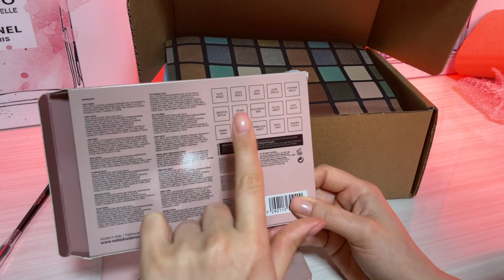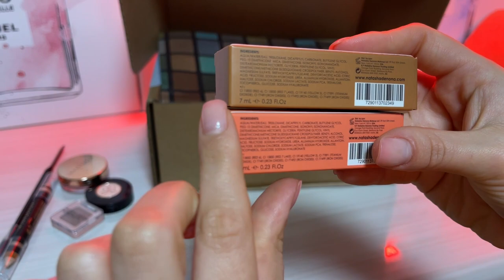Обзор косметики 💄/ Beautylish:Распаковка 📦 /Natasha Denona & Anastasia Beverly Hills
Если вы хотите получить интересный обзор косметики, тогда переходите на мой канал и я вам покажу обзор посылки с косметикой , с сайта Beautylish. В этом видео мы рассмотрим все основные и популярные бьюти продукты с сайта бьютилиш от брендов , Наташа Дненона и Анастасия Беверли Хиллз.

В этом видео будет распаковка посылки с косметикой от сайта бьютилиш (beautylish), вся косметика куплена лично мной. В этом видео мы будем свами обозревать тени от Наташа Денона (Natasha denona retro palette)  Puff Paint  liquid blush serum , Анастасия Беверли Хиллз воск для бровей , тени для бровей , карандаш хайлайтер консилер. Anastasia Beverly Hills Brow Freeze , Brow Powder Duo , highlighting duo pencil .

Если вы ищете новые продукты, чтобы попробовать, или просто хотите посмотреть, что может предложить Beautylish, это видео для вас. Я дам вам краткий обзор продуктов, а также несколько советов по их использованию. Так что приходите и посмотрите мои лучшие подборки от Beautylish!

Если вы чем то из того , что есть в видео уже пользовались обязательно оставте в коментариях ваше впечатление.

0:00 вступление
0:40 распаковка
1:14 тени для бровей от анастасия беверли хиллз / anastasia beverly hills eyebrow shadow blonde
3:00 однушка теней наташа денона / natasha denona eyeshadow single
3 :26 воск для бровей и щёточка от анастасия беверли хиллз / anastasia beverly hills brow freeze , brush
5:03 ретро палетка от наташа денона / retro palette natasha denona
8:10 двойной карандаш-хайлайтер от анастасия беверли хиллз / anastasia beverly hills highlighting duo pencil
9:04 жидкие румяна сыворотка от наташа денона / puff paint liquid blush serum natasha denona
11:17 свотчи / swatches

In this video, I'm sharing my opinion of the best products from Beautylish. From face masks to lip balms, I'm giving you my top picks for the best products from Beautylish.

Whether you're looking for new products to try or just want to see what Beautylish has to offer, this video is for you. I'll be giving you a quick overview of the products, as well as some tips on how to use them. So come on over and check out my top picks from Beautylish!

anastasia san beauty
анастасия сан бьюти
анастасія сан